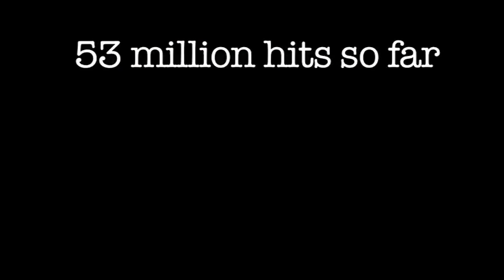Welcome to Jon's channel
Hi. Thanks for visiting my page. I'm a comedy writer and producer based in London. Here's a quick glimpse of the sort of stuff I post.

My TV credits include: Have I Got News For You, The Thick Of It, Time Trumpet, Newsnight, Only Connect and The Revolution Will Be Televised.